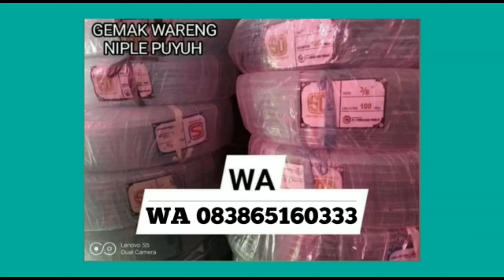APA ITU PUYUH BANCI ? YANG SELALU HABISIN PAKAN PUYUH SAJA !!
Cara beternak puyuh yang baik buat pemula
cara beternak puyuh
cara beternak puyuh yang benar
beternak puyuh
budidaya puyuh
kunci sukses ternak puyuh
ternak puyuh sekala rumahan
bibis sukses ternak puyuh
peluang usaha ternak puyuh
cara memilih bibit puyuh
cara membedakan puyuh jantan dan betina
cara merawat bibit puyuh
cara memberi pakan bibit puyuh
harga bibit puyuh
bibit puyuh umur 1 minggu
bibit puyuh usia 1 bulan
cara vaksin bibit puyuh
cara memberi pakan puyuh
cara merawat puyuh agar betelur banyak
cara menjaga produksi telur puyuh
cara mengobati puyuh sakit
cara mengobati puyuh stres
cara menetaskan telur puyuh
cara membuat mesin tetas telur puyuh
cara membuat indukan puyuh
indukan puyuh final stock
cara mengawinkan puyuh
termostat digital
mesin tetas full otomatis
masa afkir puyuh
cara membuat pakan puyuh sendiri
cara membuat pakan puyuh alternatif
cara membuat pakan campur
cara membuat jamu herbal
cara membuat probiotik
harga pakan puyuh
harga telur puyuh
cara membuat kandang puyuh
membedakan puyuh jantan dan betina
puyuh jantan dan puyuh betina